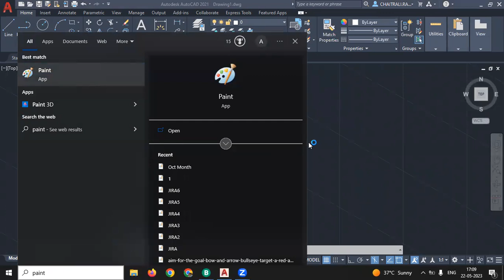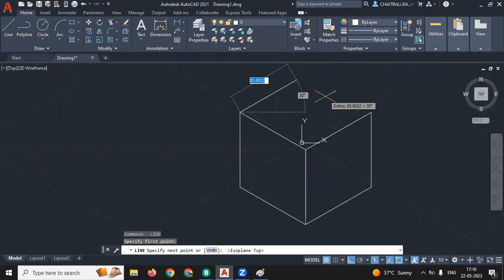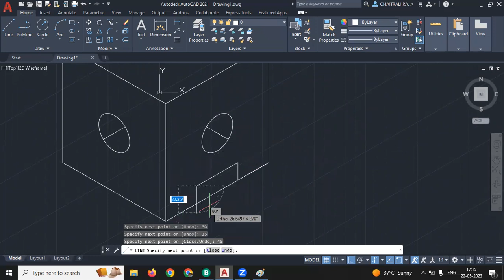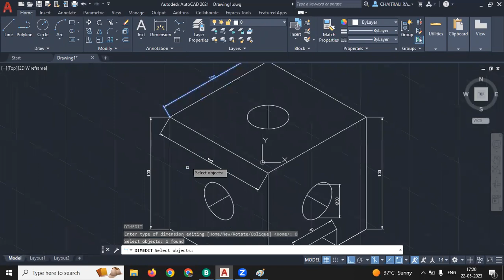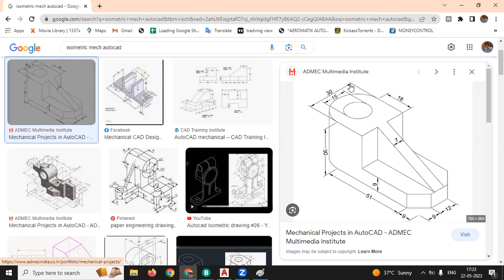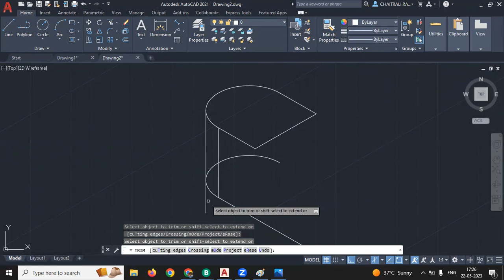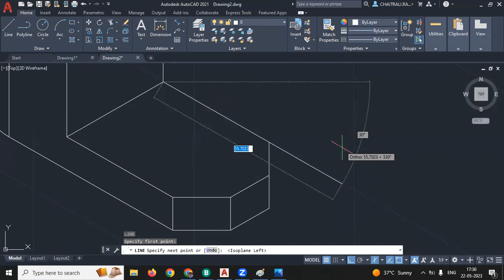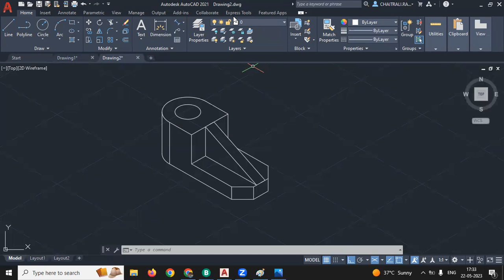AutoCAD - Lecture-5|AutoCAD Lectures in Marathi